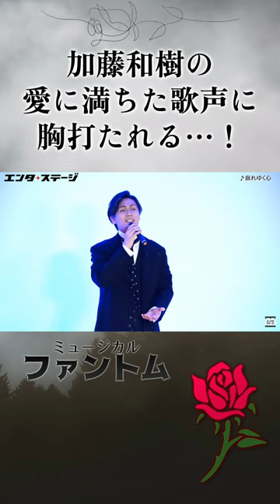加藤和樹の愛に満ちた歌声に胸打たれる…！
初心者からツウまで！演劇総合情報サイト『エンタステージ』

ミュージカル『ファントム』（2023）

【大阪公演】2023年7月22日（土）～8月6日（日）　梅田芸術劇場メインホール
2023年5月20日（土）
【東京公演】2023年8月14日（月）～9月10日（日）　東京国際フォーラム ホールC
2023年6月3日（土）

【脚本】アーサー・コピット
【作詞・作曲】モーリー・イェストン
【原作】ガストン・ルルー「オペラ座の怪人」より
【演出】城田優

【出演】
ファントム（エリック）：加藤和樹／城田優（Wキャスト）
クリスティーヌ・ダーエ：真彩希帆／sara（Wキャスト）
フィリップ・シャンドン伯爵：大野拓朗／城田優（Wキャスト）
カルロッタ：石田ニコル／皆本麻帆（Wキャスト）
アラン・ショレ：加治将樹
ジャン・クロード：中村翼
文化大臣：加藤将
ルドゥ警部：西郷豊
ゲラール・キャリエール：岡田浩暉

荒田至法　池谷祐子　伊宮理恵　岡施孜　上條駿　川口大地　川島大典　木村朱李
木村つかさ　關さや香　玉山珠里　照井裕隆　遠山さやか　轟晃遙　蛭薙ありさ
増山航平　松島蘭　幹てつや　横関咲栄（50音順）
少年エリック：井伊巧／野林万稔／星駿成（トリプルキャスト）